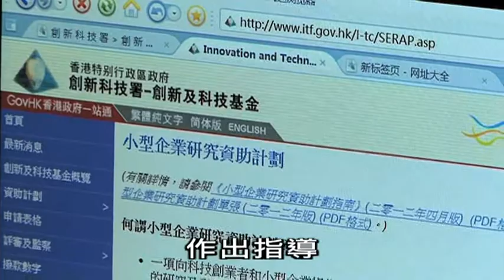2013 ITC SERAP Vitargent